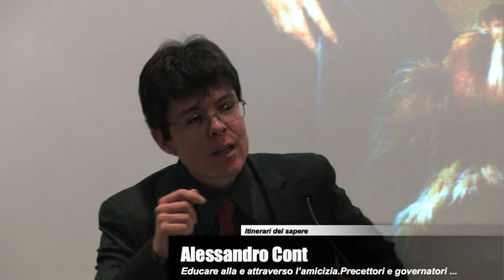Alessandro Cont, Educare alla e attraverso l'amicizia. Precettori e governatori nella società...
Itinerari del sapere. Figure e modelli di precettori nell'Europa moderna (secoli XV-XIX), 20 dicembre 2012
Alessandro Cont (Soprintendenza per i beni librari, archivistici e archeologici della Provincia Autonoma di Trento)
Educare alla e attraverso l'amicizia. Precettori e governatori nella società nobiliare italiana del Seicento.
Educate to and through the friendship. Preceptors and governors in seventeenth-century Italian noble society